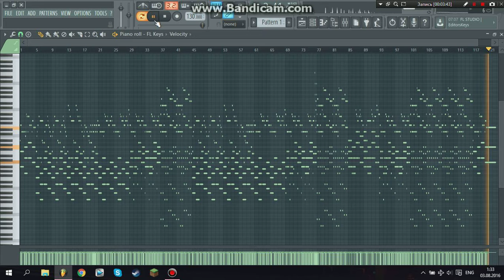Calvin Harris - OUTSIDE (FL Studio 12)